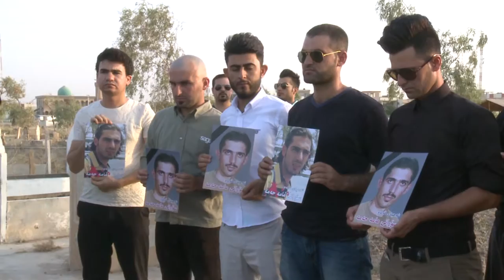لیدوان شیرین ئه‌مین هاوسه‌ری شه‌هید كاوه‌ گه‌رمیانی له‌ یادی تیرۆركردنی سۆرانی مامه‌ حه‌مه‌